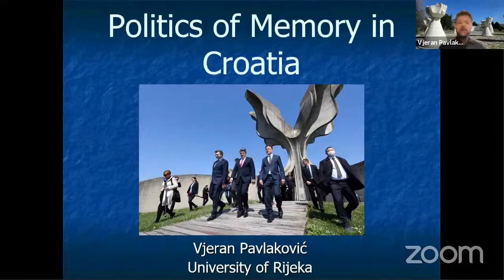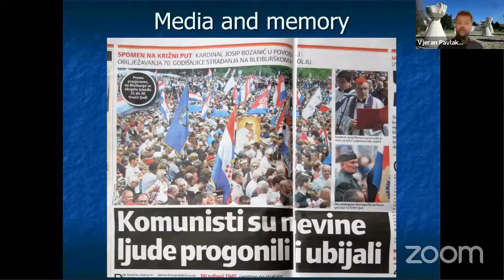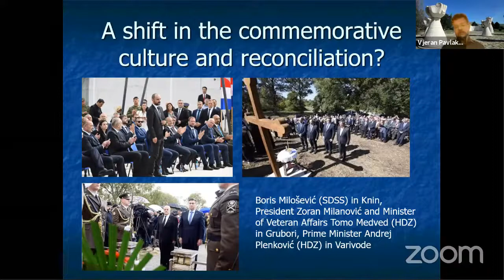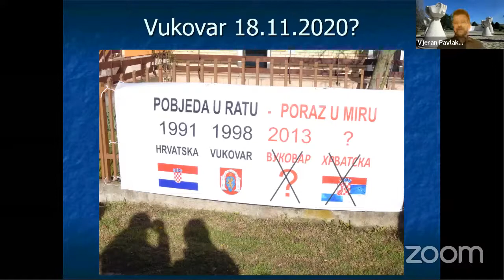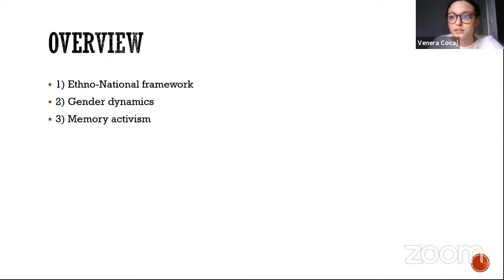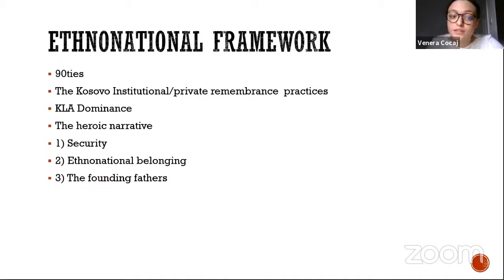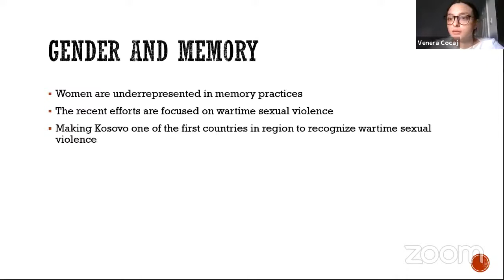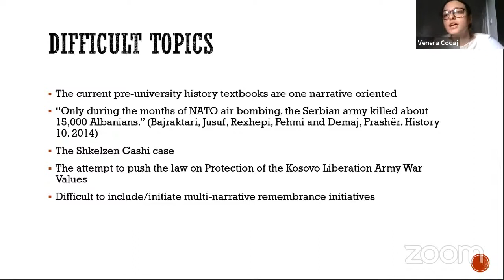Debate on the Politics of Memory and Remembrance Practices in Southeast Europe - 22.10.2020.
Over the past two decades, diverse bottom-up and top-down memory politics and remembrance practices have evolved in Southeast Europe. They are constitutive of collective memory situated largely within national frameworks and characterized by diverging accounts of the past, contested symbols and representations in the public sphere. Against this backdrop, the panel will discuss the dynamics and patterns of memory politics and remembrance practices in Southeast Europe, more specifically in post-Yugoslav states. The conversations in the panel will centre around three broadly defined, yet interrelated set of questions that include the following:

i) how does the recent past continue to live in the present and how it shapes the politics of memory and remembrance practices today?
ii) what are the main trends of memory politics and remembrance practices? and
iii) how has memory activism shaped the politics of memory and in what way it has contributed towards creation of a shared vision of the future?

Panelists:
Ana Milošević
Vjeran Pavlaković
Naum Trajanovski
Venera Çoçaj

The discussion open and led by: Vjollca Krasniqi